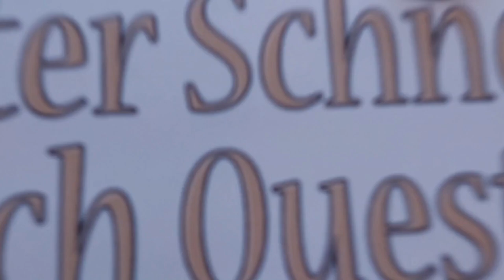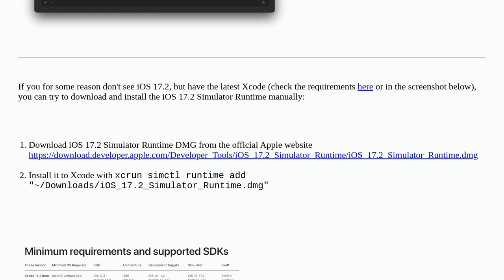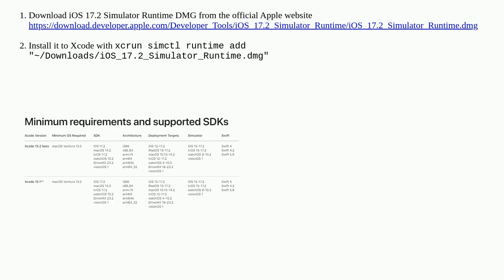I have the latest version of Xcode but I my simulator is not the latest version 17.2. How can I u...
I have the latest version of Xcode but I my simulator is not the latest version 17.2. How can I update my simulator? duplicate

A special thanks goes out to the community

  flutter simulator xcode